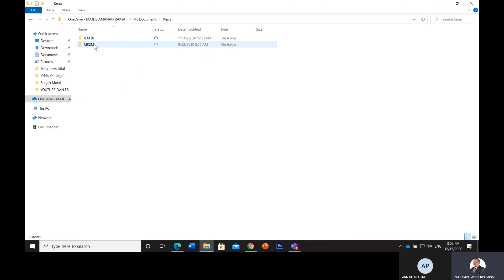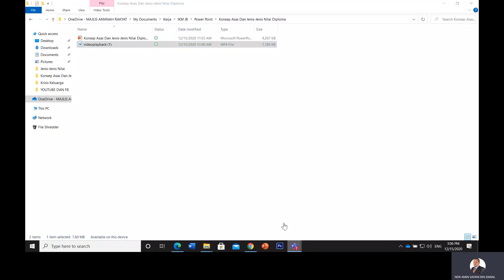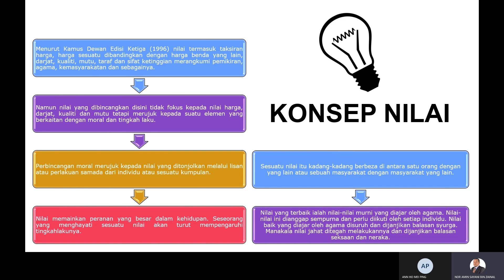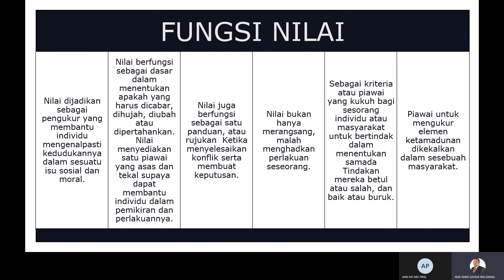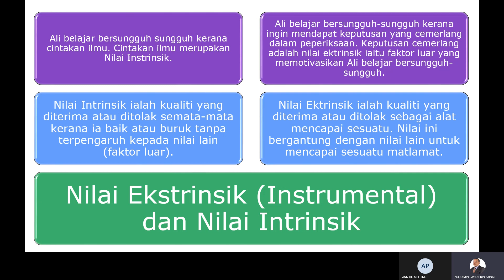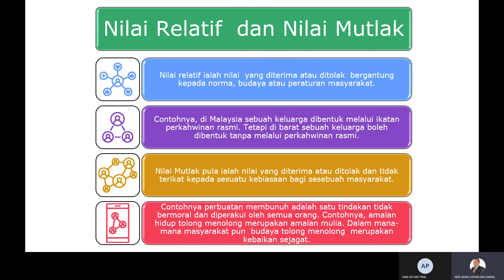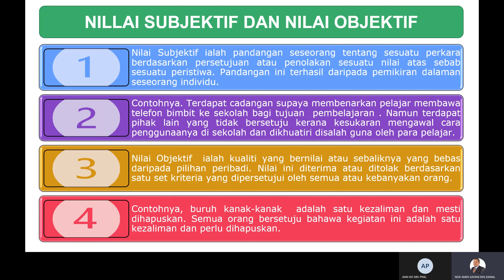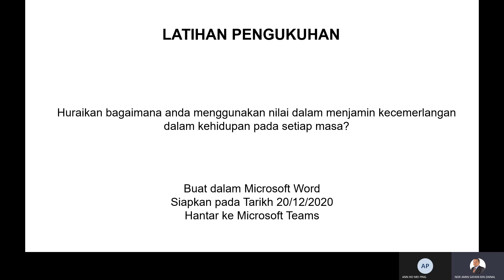Konsep Asas Dan Jenis-jenis Nilai Moral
Kursus DUN 10062 Asas Pengajian Moral
Pengajar Ustaz Nor Amin Sayani Bin Zainal (Ketua Jabatan Pengajian Am IKM Johor Bahru)